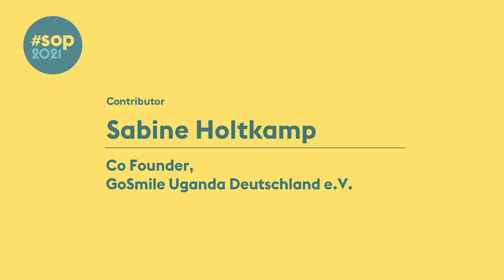summer of purpose 2021 - Interview Sabine Holtkamp Passion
Get inspired by Sabine Holtkamp about Passion @summer of purpose 2021